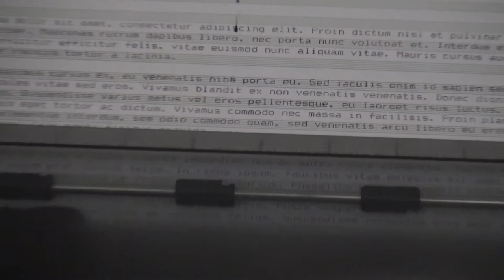Star LC-15 Printing